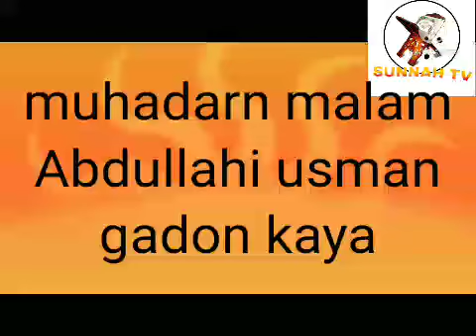muhadara akan ma'aurata malam Abdullahi usman gadon kaya sunnah tv